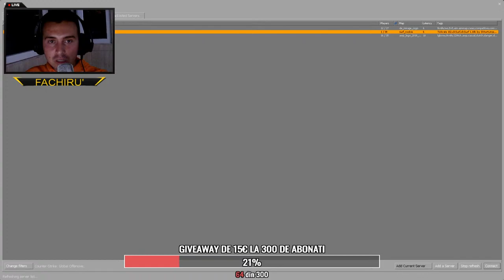🛑LIVE CS:GO ROMANIA / FACHIRU' INTRA PE FACEIT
Salut! M-am decis sa ofer un giveaway de 15€ la atingerea pragului de 300 de abonati pe canalul de youtube!

Tot ce trebuie sa faci, este sa dai un share la aceasta postare, sa intri pe canalul de youtube si sa dai subscribe, iar apoi sa postezi mai jos un comentariu cu "GIVEAWAY15".

In momentul in care se atinge pragul de 300 de abonati, castigatorul din cei care s-au inscris in acest giveway si au respectat toate cerintele, va fi ales LIVE cu ajutorul site-ului random.org!